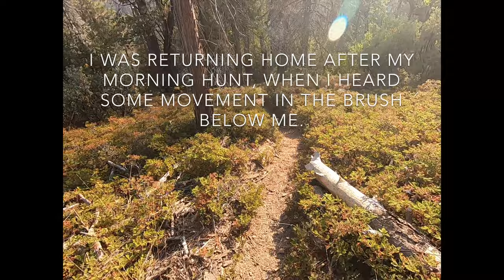GIANT California Mule Deer Down! | OTC Public Land: The Shot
After hunting two seasons in the California D zone, I finely tagged out on this awesome mule deer! I was returning to my cabin after my morning hunt, when I heard some movement in the brush below me, and got an occasional glimpse of him but not a good shot, as I followed him about forty yards. He was quartering away, and I hit him in the heart, while standing forty seven yards away. I had been getting him on camera since 2018 when he was a 3x3, and by the time I killed him he was 25'' wide and had 13-points, including forked eye guards and a drop tine. That was my first deer. We hope you enjoyed this video.